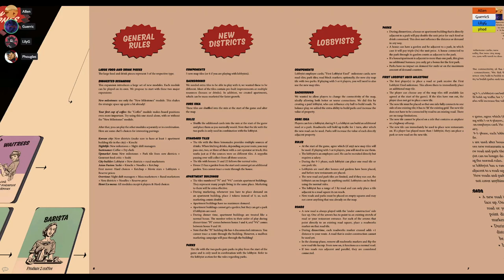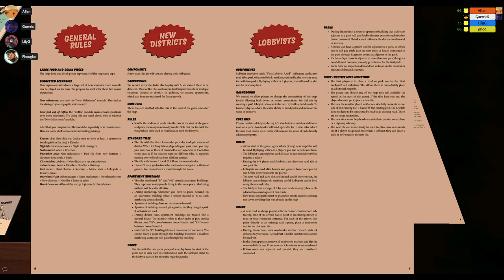Splotter Sunday - Food Chain Magnate + The Coffee Module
That's a damn fine cup of coffee! This week we played Food Chain Magnate with the Coffee Module, plus the New Milestones, new Districts, and New Reserve Cards modules.